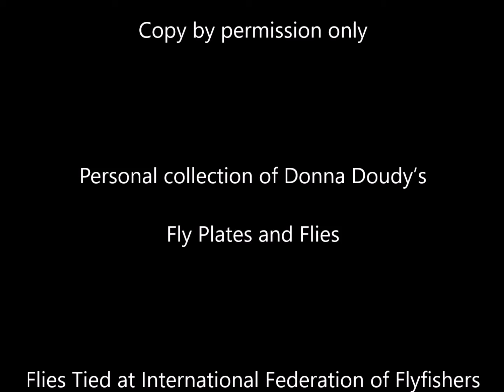IFFF 3rd set of 50 tiers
International Federation of Flyfishers 2nd set of 50 demonstration fly tiers. Flies collected from 1990's to present.